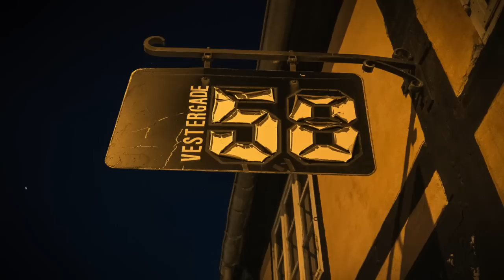In a Sentimental Mood, Photos: Martin Walter Rüssell Kaufmann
Organic3 feat. Michael Bladt, V58, Aarhus d. 08.05.15
Michael Bladt., sax
Uffe Steen, guitar
Esben Bach, drums
Niels Ole Sørensen, Hammond B3